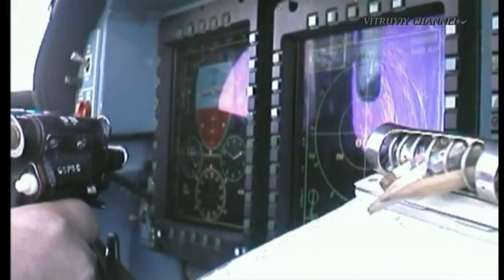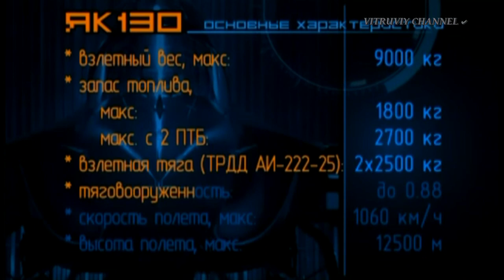J.S.Bach "Praeludium VI" James Last Orchestra.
Як 130.